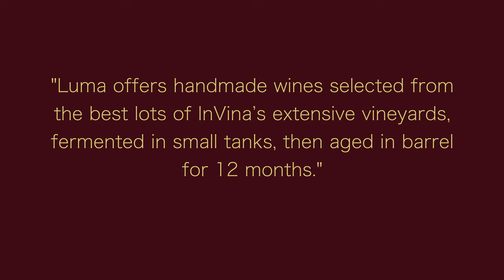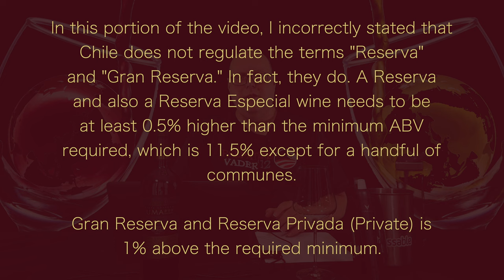Reviewing - 2020 Invina Luma Chequén Gran Reserva Carménère - Episode #164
This is the second part of a 6-part series on Chilean Carménère. All wines are free samples and I have free rein to review them how I wish. Today's wine is the 2020 Invina Luma Chequén Gran Reserva Carmenere.

Wine World TV - Reviewing – Maipo vs. Colchagua Cab Part 1 – 2018 Miguel Torres Cordillera de las Cabernet Sauvignon – Episode #99

Wine World TV - Freestyle Fridays (Monday Edition) – The Great California Cab Shootout Part 1.2 – Why Does Wine Cost So Much!? – Episode #48

SAG | Servicio Agrícola y Ganadero (Chile's Ministry of Agriculture) - Resumen Ley N°18.455 (Chilean Wine Law, where Reserva and Gran Reserva ARE defined)

Wine Grapes - Jancis Robinson - Perfect Pedigrees Page (click the Cabernet Sauvignon link)